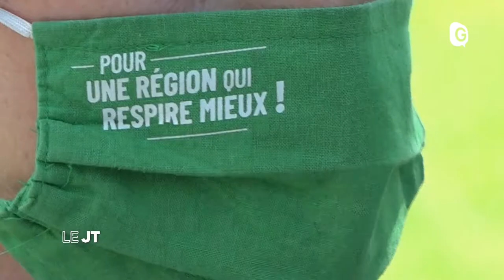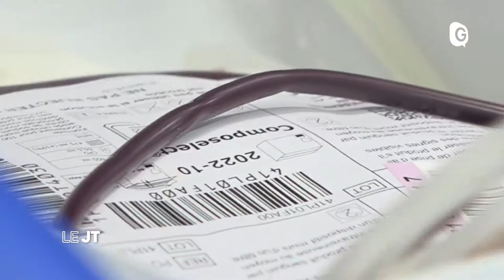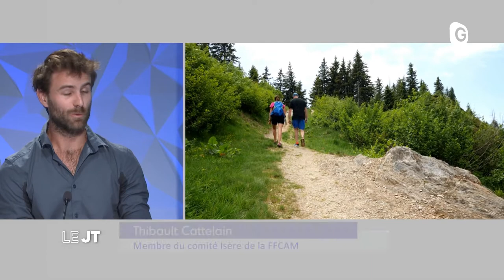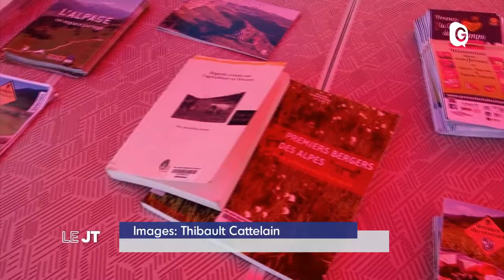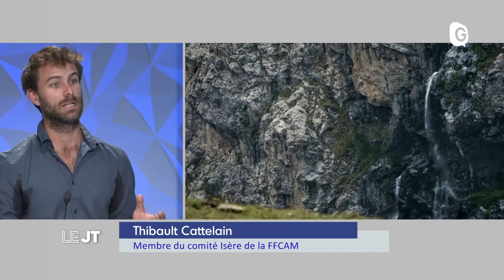Le JT - 10 JUIN 2021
Début des travaux au Rondeau, la candidate écologiste aux élections régionales Fabienne Grébert en campagne à Grenoble, et les samedis de l’environnement du comité de l’Isère de la fédération des clubs alpins et de montagne Rondeau, Fabienne Grébert, Montagne